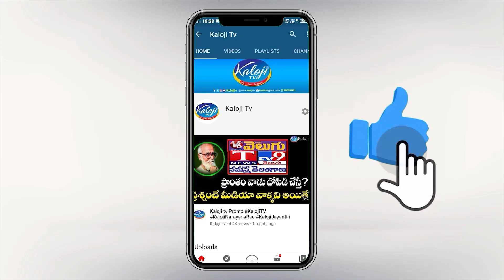నయీం డైరీస్ మూవీని బ్యాన్ చేయాలి | Kalvakuntla Girendar Rao | Kaloji TV